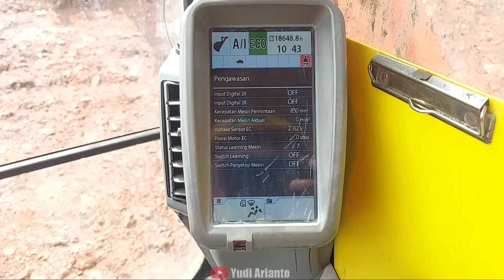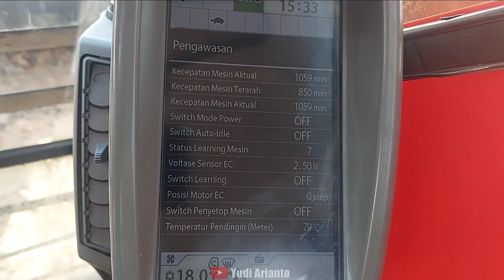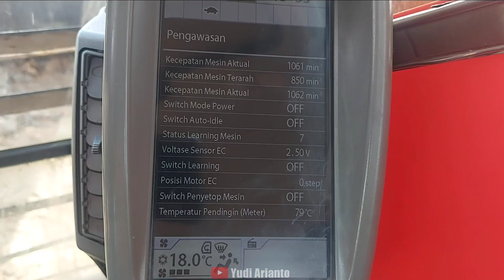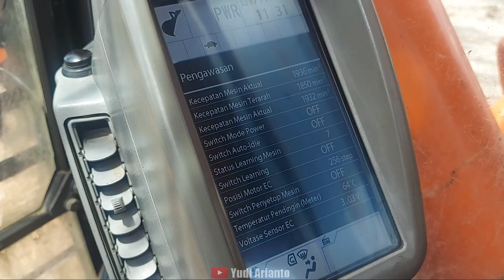Cara Kalibrasi Steping/EC Motor dan Engine Learning Zaxis 350H-5G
Cara Kalibrasi EC Motor dan  Engine Learning Zaxis 350H-5G
EC Motor Problem pada unit Hitachi
Ecf,Ec sensor pada hitachi bermasalah

Hy Guys

Apakabar temen2 semua? Saya harap kita dan keluarga kita sehat selalu. Aamiin

Baik pada kesempatan kali ini saya share video sharing trouble mengenai problem yang terjadi pada excavator hitachi zaxis350H-5G yang mengalami masalah pada mekanisme EC motor,bagaimana cara menyelesaikan masalah pada unit hitachi ini?

Tonton juga :

(1) KOMATSU PC1250-8R| PENGENALAN NAMA DAN LOKASI KOMPONEN ALAT BERAT EXCAVATOR |SUMBER MITRA JAYA (Part 1)

Terima kasih sudah membaca deskripsi ini.

WARNING !!!
NO TV BROADCAST WITHOUT PERMISSION !
NO RE-UPLOAD !
fNO COMPILATION MIXING !

tag#
jenis jenis kendaraan alat berat konestruksi jenis
jenis alat berat,nama nama alat berat,mengenal
alat berat,jenis jenis, kendaraan,alat
berat,konstruksi,truk,truck,excavator,mobil truk,truck
mixer, mobil molen,crane,bulldozer,mixer truck,wheel
loader,forklift,stum,beko,nama nama,dunia,indonesia,alat
berat excavator,alat berat terbesar di dunia,kendaraan
terbesar di dunia, molen cor,excavator terbesar
di dunia, buluxs, konstruksi jalan,types of heavy
equipment,construction, jenis jenis alat berat, jenis jenis
alat berat dan fungsinya, jenis jenis alat berat konstruksi,
jenis jenis alat berat beserta gambarnya, jenis jenis alat
berat tambang,nama nama alat berat, nama nama alat
berat aspal, nama nama alat berat tambang, nama nama
alat berat excavator, nama nama komponen alat berat
excavator,mengenal alat berat, mengenal alat berat untuk
anak, belajar mengenal alat berat, mengenal jenis-jenis
alat berat, mengenal alat ukur berat, mengenal mesin alat
berat,alat berat, alat berat terbesar di dunia, alat berat
canggih, alat berat tercanggih di dunia, alat berat kartun, alat
berat tayo, alat berat excavator, alat berat beko, alat berat
tambang, alat berat buatan indonesia, alat berat canggih di
dunia, alat berat pemotong kayu, alat berat konstruksi, alat
berat hydraulic breaker perbaikan jalan,alat berat konstruksi,alat berat konstruksi excavator menggali tanah, alat berat
konstruksi jalan, alat berat konstruksi dump truck excavator
road roller stickman city construction, alat berat konstruksi
bangunan, nama nama alat berat konstruksi, mengenal alat
berat konstruksi, alat berat proyek konstruksi,kendaraan alat
berat, kendaraan alat berat canggih, kendaraan alat berat
tambang, kecelakaan kendaraan alat berat, macam macam
kendaraan alat berat, kendaraan alat pengangkut barang
berat,
kendaraan konstruksi, kendaraan konstruksi jembatan balok,
kendaraan konstruksi mobil truk, kendaraan konstruksi
mobil truk excavator, kendaraan konstruksi jembatan
balok mobil, kendaraan konstruksi jembatan balok mobil
truk, kendaraan konstruksi jembatan, animasi kendaraan
konstruksi, nama kendaraan konstruksi,
belajar alat berat, belajar alat berat excavator, belajar alat
berat loader, belajar alat berat crane, belajar alat berat dozer,
cara belajar alat berat beko, cara belajar alat berat loader,
cara belajar alat berat crane, belajar mekanik alat berat,
belajar mesin alat berat, belajar mengoperasikan alat berat,
belajar teknik alat berat, belajar mengendarai alat berat,
belajar mengenal alat-alat berat,kendaraan, kendaraan
terbesar di bumi, kendaraan masa depan, kendaraan tercepat
di dunia, kendaraan darat, kendaraan udara untuk tk,